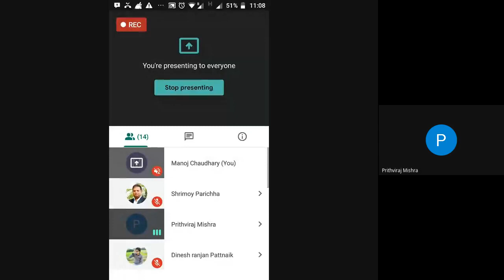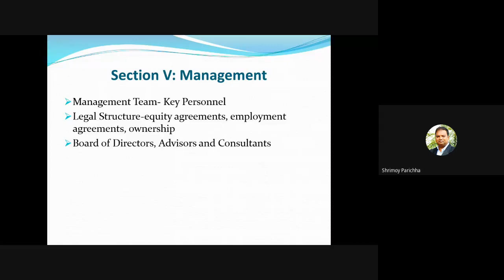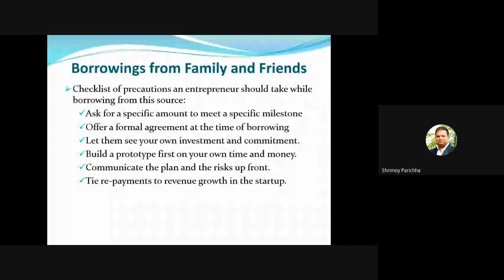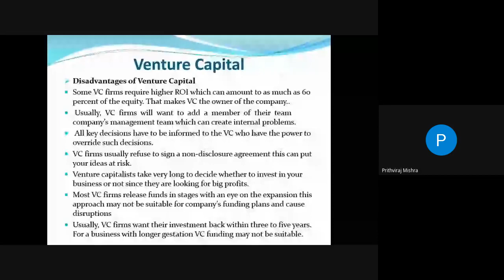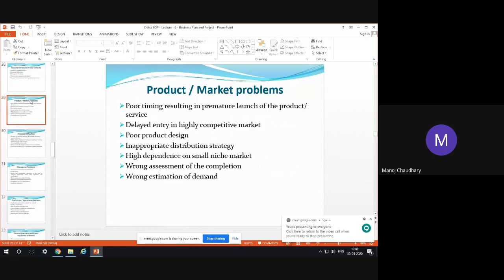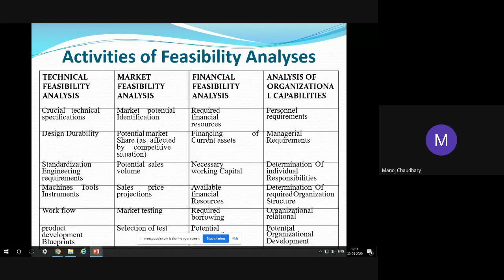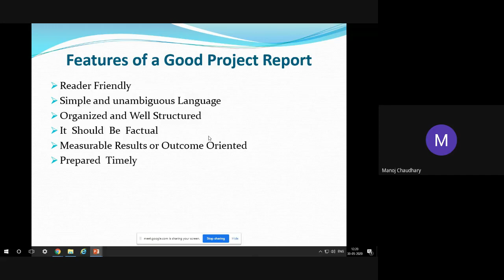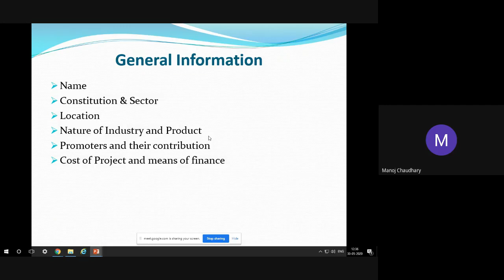Business Opportunities & Start-up Policy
PROGRAMME: M.COM-3RD SEM., DED-1ST SEM and
PGDIM-3RD SEM.

COURSE:  MCO 8, DED 1, MP 11 Block 5

RESOURCE PERSON: DR. MANOJ CHOWDHURY, Central University, Maharastra